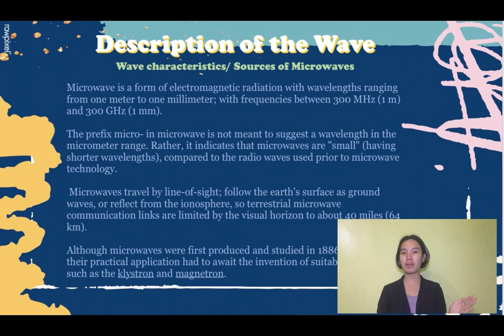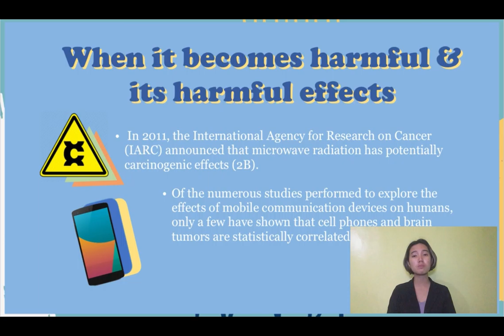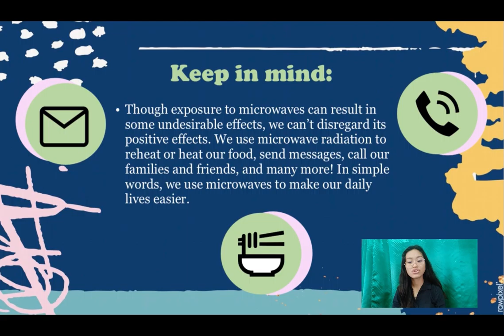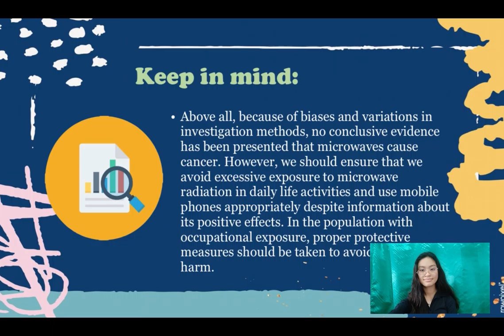Useful or Harmful? : A Vlog About Microwaves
Roles:
Leader: Einor Monding
Assistant Leader: Nina Espancho
Script-in-charge: Nina Espancho
Video-in-charge: Sean Edrick Zate
Journalist: Ma. Florence Joy F. Bangay
Dermatologist: Lakysha Jem L. Aranas
Physicist: John Russell Mendez
Vlogger/Blogger: Einnor Monding